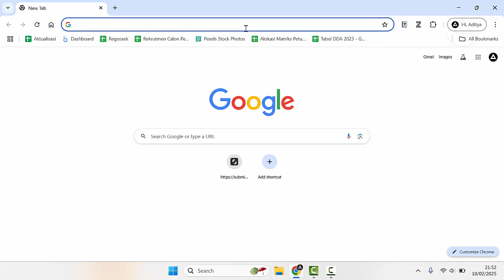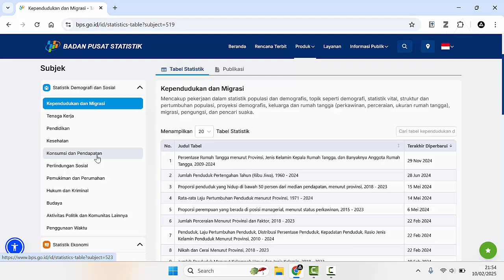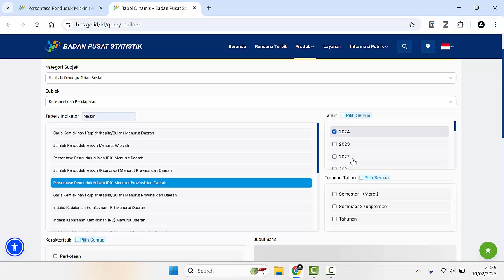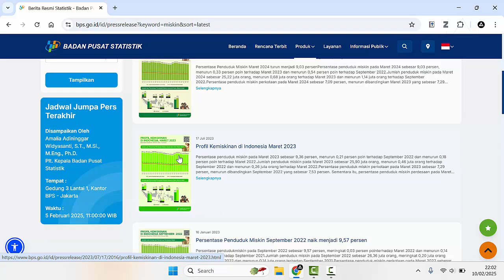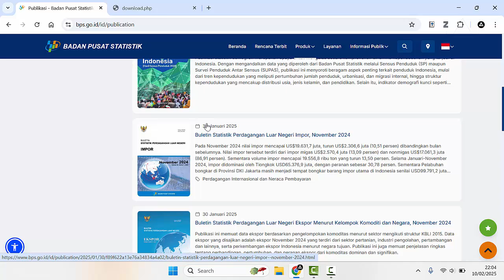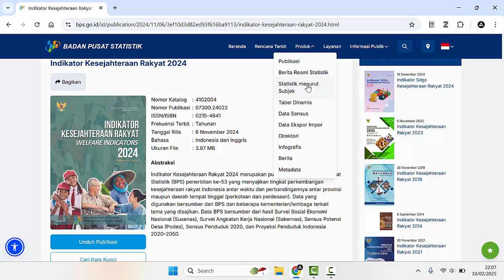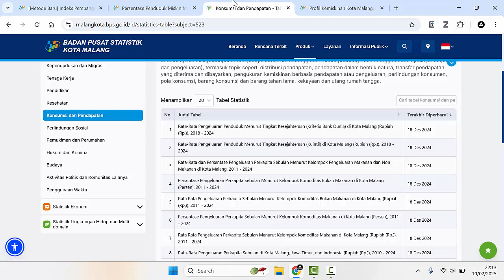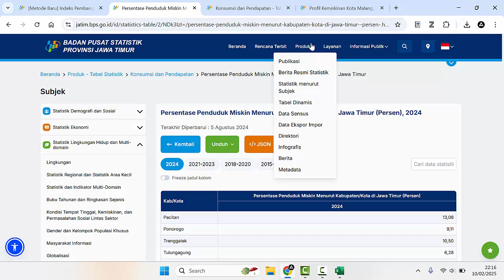Cara Mencari Data di Website BPS (GRATIS)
Di video ini saya menjelaskan dengan detail bagaimana cara untuk dapat mengakses, mencari dan mendownload data di website Badan Pusat Statistik (BPS). Cara untuk mencari data di web BPS sebenarnya cukup mudah namun seringkali kita bingung dimana letak datanya dan bagaimana cara downloadnya. Di video ini saya menjelaskan mengenai kesulitan untuk mencari data di web BPS ini. Video ini juga dilengkapi dengan narasi petunjuk dan penjelasan terkait menu di web BPS sehingga memudahkan penonton untuk memahami tatacara yang diberikan

Semoga bermanfaat